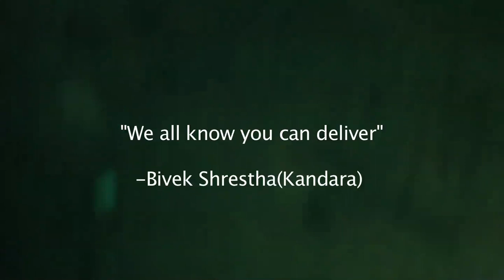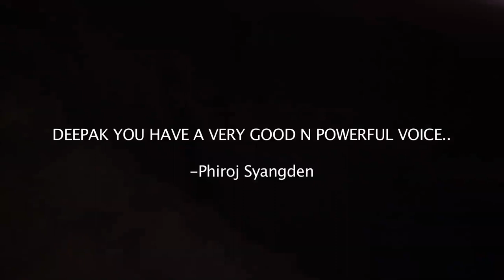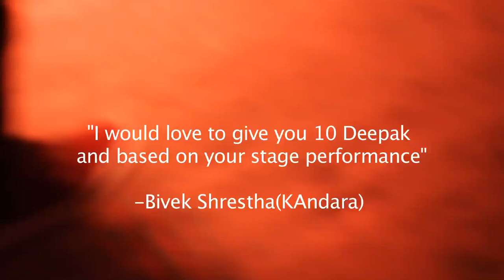T- Fest 2012 | Deepak Gurung aka Patman Gigg#3 Maidstone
TFEST FINAL @ PROUD 2, LONDON
22 JUNE, 2012!

Award Categories:

Best Artist/Band - £700 + Recording Deal
Best Self Composed Song: Free Music Video Deal - ClearCut Production

T-Fest Maidstone
Event by Uniqo Creations.

Camera/Edits: Kiran Nembang